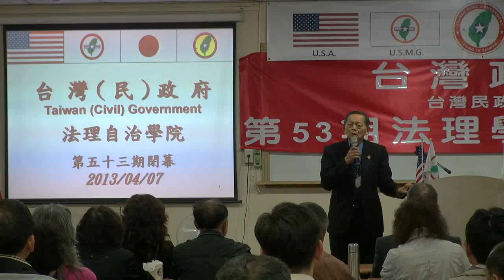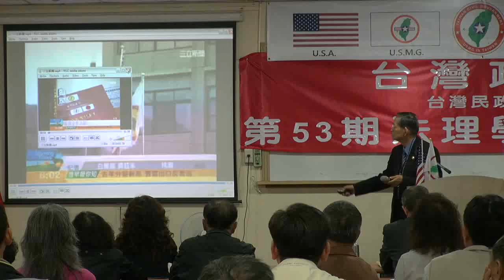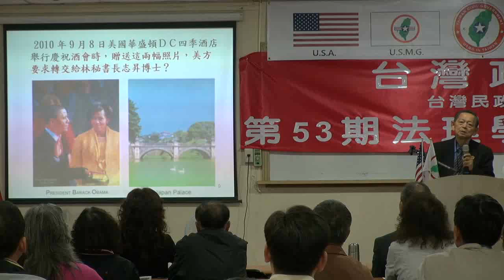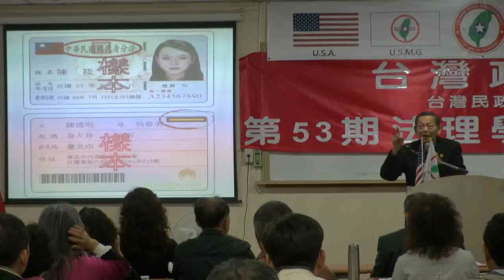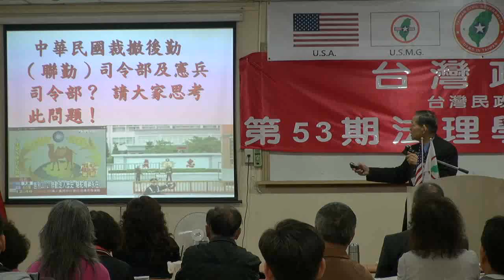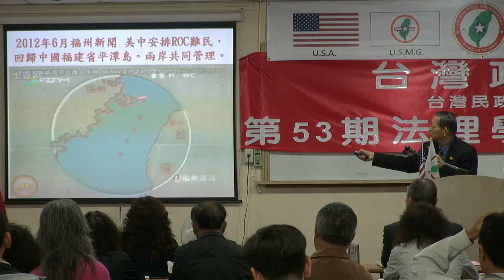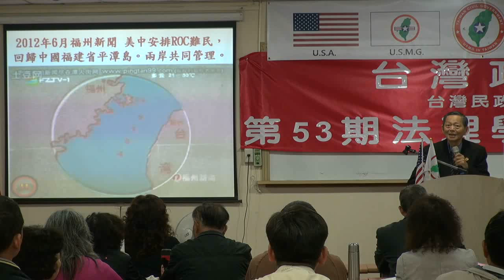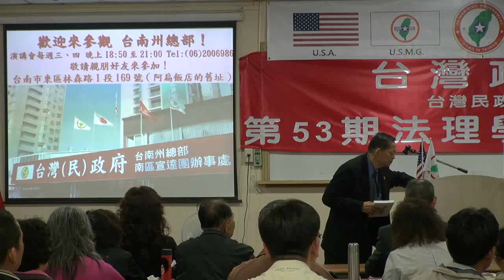130407-16-閉幕詞-張文彥-台灣(民)政府第53屆法理學院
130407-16-閉幕詞-張文彥-台灣(民)政府第53屆法理學院